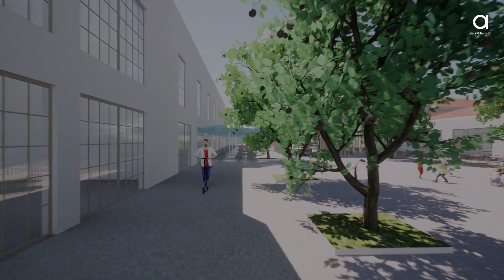Ladopoulou Cultural and Commercial Center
Our office's proposal for the architectural competition entitled "Study for the utilization and development of the former Ladopoulos Paper Factory".

Find out more to our site. 💻